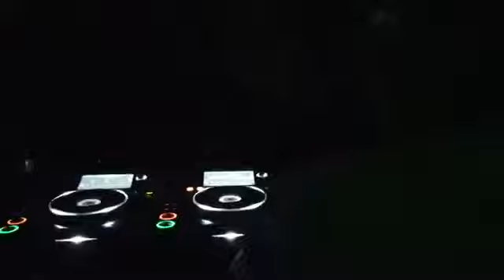SmileAndDance Parisio Casa Mia Club